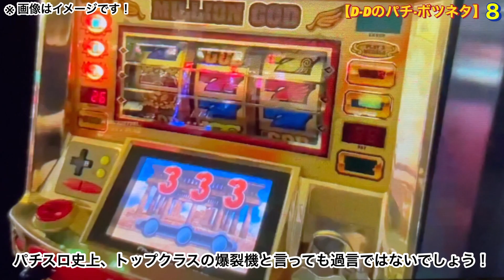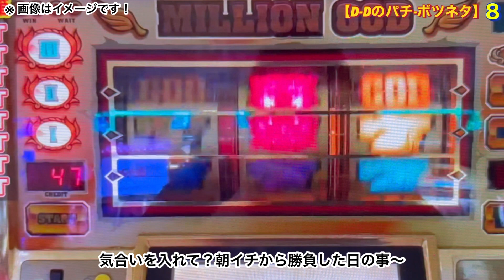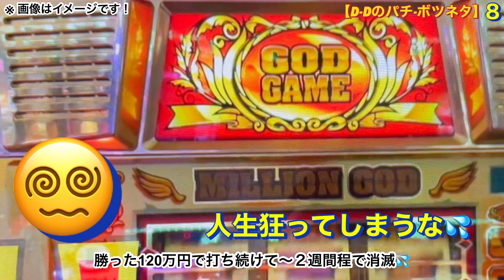パチスロわずか１日で１２０万円✨勝利〜恐るべし初代GOD⁉️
くだらないボツネタです！